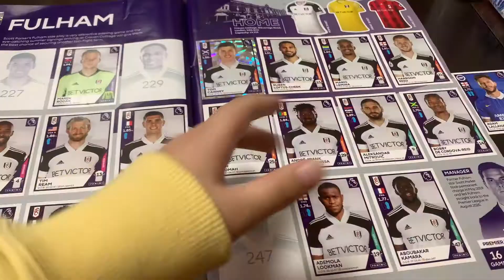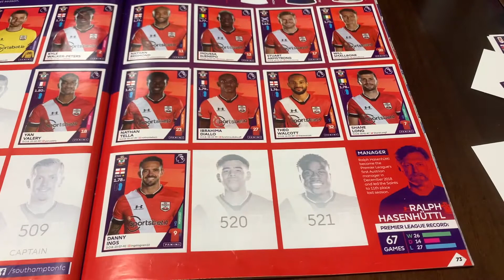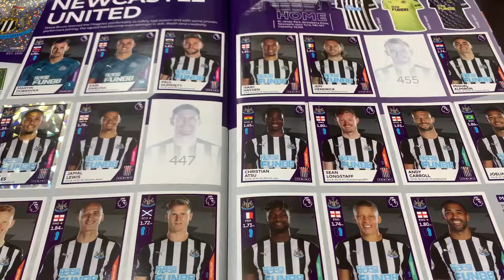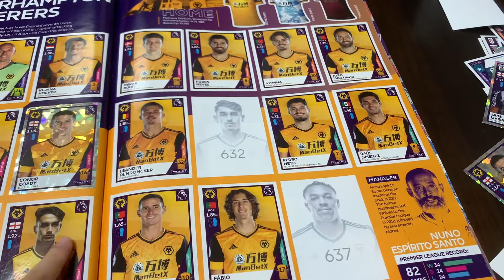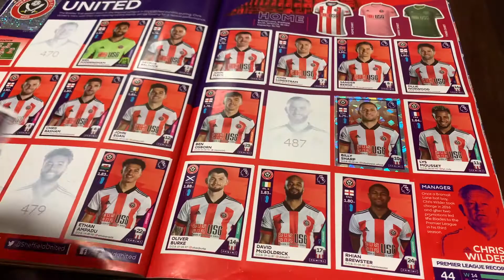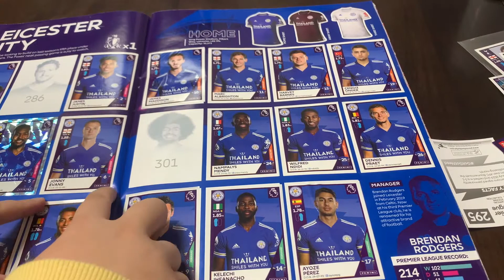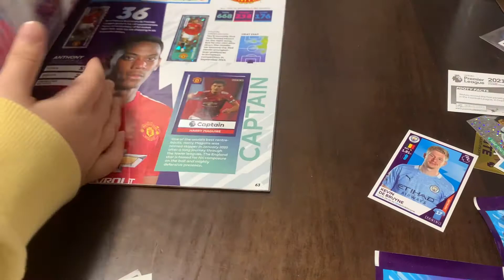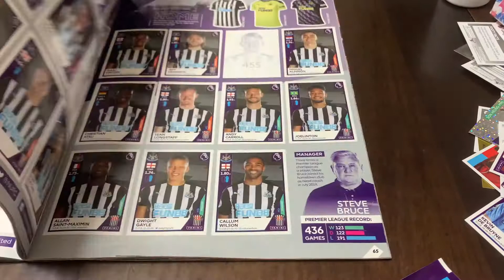OPENING 20 PACKS AND TRYING TO COMPLETE MY COLLECTION!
Panini Premier League Stickers 2021!
We opened a Panini Premier League 2021's 20 packs!!
Let's make it to 10 likes!
and use the discount code "FCC20" to get a 20% discount for all of your purchases(except individual cards, individual cards, you can use the code "FCC10" for all of your individual cards!) (If you mixed product and individual cards, you can enter any codes if you want!)
In this video, we opened 20 packs from Panini Premier League 2021 it is very awesome, the new design is gorgeous. It is only 14 pounds for 20 cool packs! Very cheap, go some before it is sold out!
So, in this video, we managed to pull some gorgeous looking stickers, it is brand new, the design looks awesome and, we pulled Key Players, Star Signings, Elites... We got a lot of good needs in this video, make sure you watch it and make sure you are subscribed and liked, and we almost completed the collection! We will open more Panini Premier League 2021 products! Including Multi-sets, collectors tins, multi-packs, and more packs!
Last but not least, I hope you guys enjoy the video!